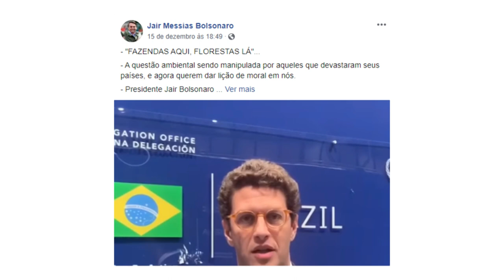O que escrever nas redes do candidato para vencer a eleição de 2020? | Marketing Político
Aprenda a fazer Marketing Político Digital com meu curso "Como ganhar uma eleição com pouco dinheiro? - No Facebook"

Participe da maior comunidade sobre Marketing Político, Marketing Eleitoral e aprenda como ganhar uma eleição para vereador com pouco dinheiro.